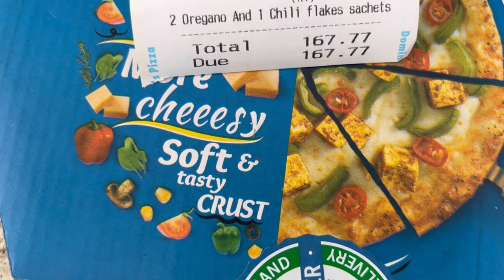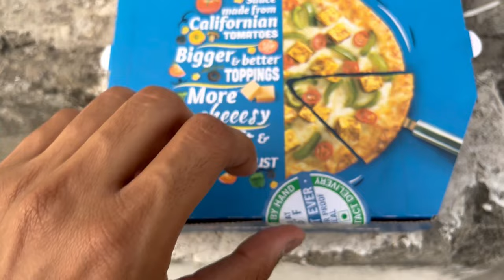DOMINO’S NE LOOT LIYA?😭| DOMINO’S PARATHA PIZZ TRUE REVIEW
The taste was good and it was like eating a fusion of paratha and cheesy pizza.
Price: ₹179
Hope you enjoyed watching the video.
Please follow us on other platforms also😀